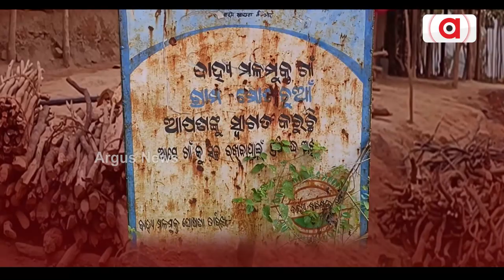ଗାଁରେ ଫେଲ ମାରିଛି ମନରେଗା ଯୋଜନା | The MRNEGA scheme has failed in the village | Kalahandi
କଳାହାଣ୍ଡି ଜିଲ୍ଲା ଆଦିବାସୀ ଅଧ୍ୟୁଷିତ ଥୁଆମୂଳ ରାମପୁର ବ୍ଲକ ମହକୁମାରୁ ମାତ୍ର ୬କିଲୋମିଟର ଦୂରରେ ରହିଛି ମୋତାଚୁଆଁ ଗାଁ । କାହିଁ କେଉଁ ଆଦିମ କାଳରୁ ଏହି ଗାଁରେ ୪୬ ଟି ପରିବାର ବସବାସ କରନ୍ତି । ମାତ୍ର ଗାଁକୁ ଯିବାକୁ ନାହିଁ ସବୁ ଦିନିଆ ରାସ୍ତା